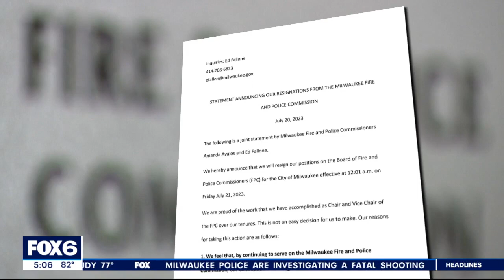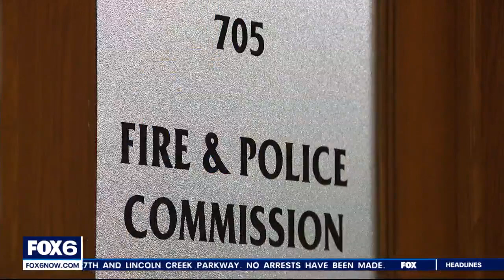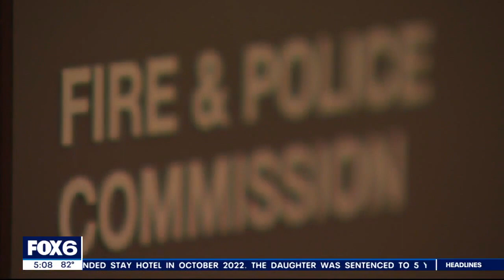Milwaukee Fire and Police Commission; 2 leave | FOX6 News Milwaukee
Milwaukee Fire and Police Commissioners (FPC) Amanda Avalos and Ed Fallone announced Thursday, July 20 that they will resign from their positions to "protest the restrictions placed on the Commission's authority by Act 12."